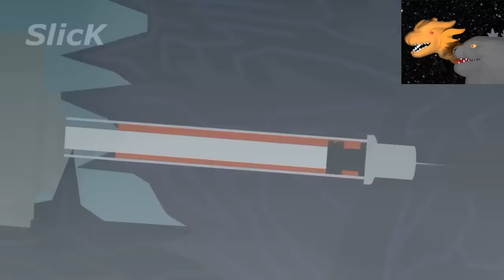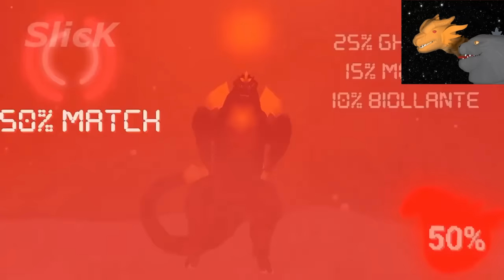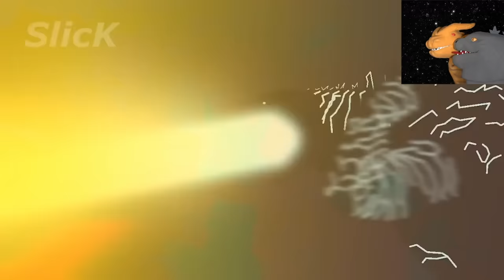Godzilla & King Ghidorah React To Godzilla VS Destoroyah [FULL CUT]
Godzilla and King Ghidorah react to the epic full battle of Kong, Godzilla, Space Godzilla, and Mothra vs Destoroyah

If you guys enjoy the Godzilla Reacts series let me know and I will make more as the Godzilla puppet, disclaimer Godzilla's and my feelings about the trailer might differ lol.  But anyways in the mean time gonna be doing allot more Godzilla Vs Kong stuff, but there will still be plenty Among Us, SCP Foundation, Genshin Impact, Steven Universe, Moonhidora comic dubs and animations coming soon!